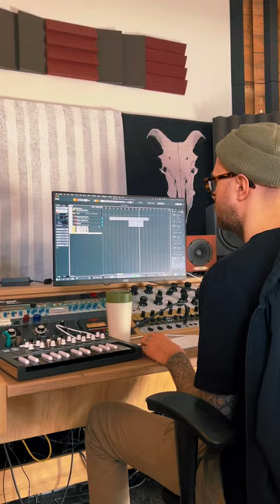Lilli Tígur lagið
Myndband við lagið sýnir aðeins frá ferðalaginu okkar síð'ustu mánuði.

Söngur: Vigdís Gunnarsdóttir og Grettir Thor Árnason

Höfundur lags: Gunnar Geir Gunnlaugsson

Produsent: Bomarz music

Myndband: Þórhildur Stefánsdóttir